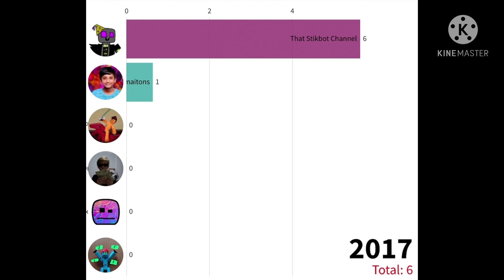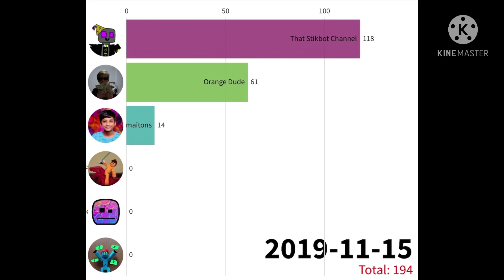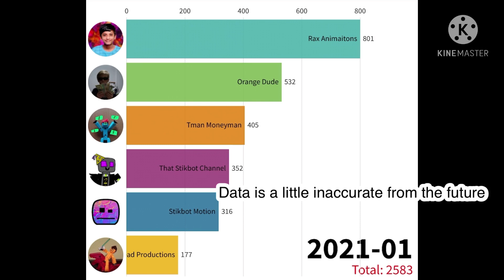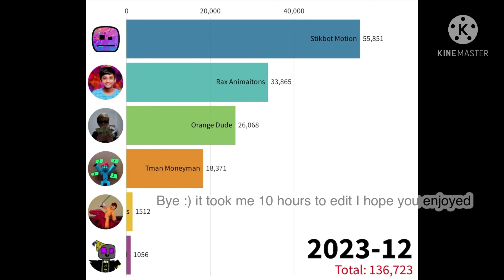Rax Animations vs Orange Dude vs That Stikbot Channel vs Tman Moneyman vs BotHead Productions +more